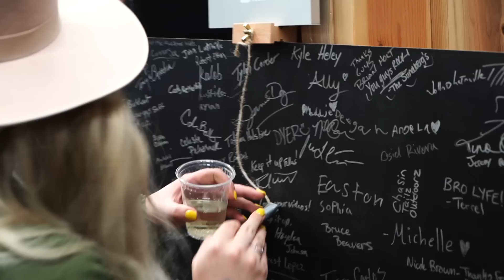PNW Sportsmen's Show RECAP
Hey guys, if you couldn't make it out to Portland this year to see us,  check out this show recap. Hope to see you there next year!